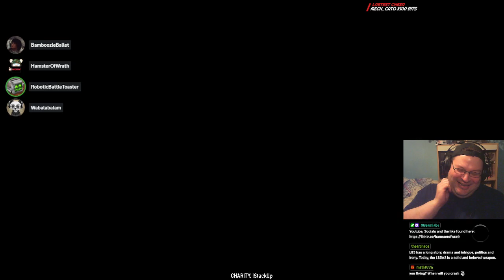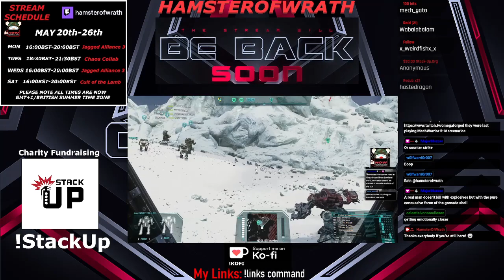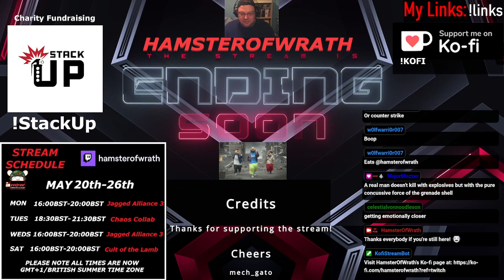2.Going Full Derp Operator Style with the Chaos Collab! CURSED STREAM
0:00 Intro
4:01 Technical Issues
6:06 Forgot Discord and the Game Sound
14:53 Realisation hits
15:09 The Stream! Yay!